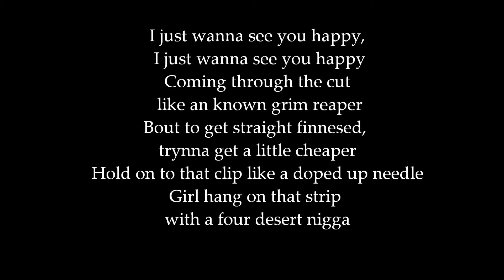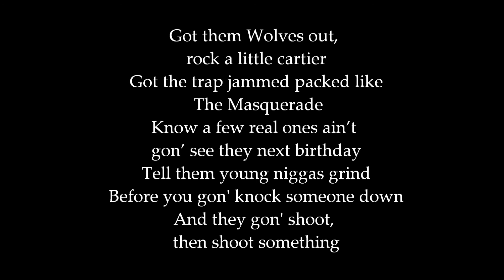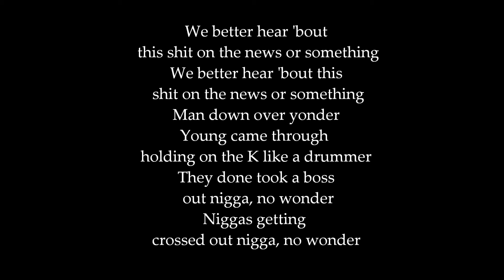News or somethin- Future